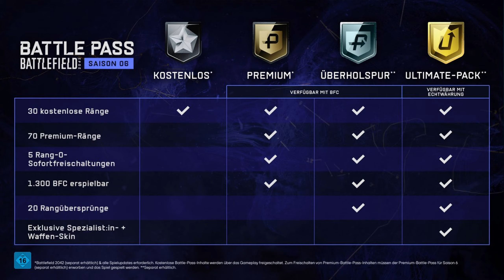Wiedergeburt von Operation Locker in BF2042 - Season 6 Gameplay Trailer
Wie es schon viele gehofft und geahnt haben, ist die neue Battlefield 2042 Karte von Season 6 anscheinend eine Homage an Operation Locker aus Battlefield 4. Der neue Gameplay Trailer zeigt Close Combat Action ohne Fahrzeuge.
Road to 5000 Abos ;)

oder such einfach bei deinem Streamingdienst nach STREAM JUICE

Capture Card
M2 SSD 1
M2 SSD 2